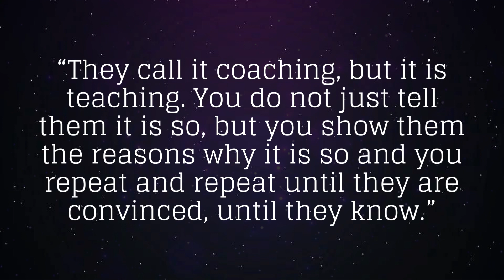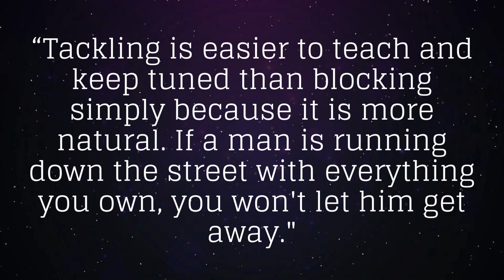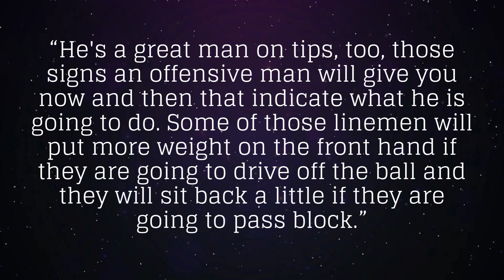Vince Lombardi: Motivational Quotes from a Legendary Coach and Inspirational Leader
In this video, we present a compilation of motivational quotes by Vince Lombardi that reflect his unwavering determination, leadership, and dedication to excellence. Join us as we honor the legendary Vince Lombardi.

In this powerful video, we bring you a collection of Vince Lombardi's most impactful quotes. Each quote embodies his coaching philosophy, emphasizing the values of teamwork, perseverance, and the pursuit of greatness. Get ready to be inspired, motivated, and empowered to achieve your best.

1️⃣ Teamwork and Unity: Discover quotes that underscore the importance of teamwork, unity, and the collective effort required to achieve extraordinary results on and off the field.
2️⃣ Excellence and Perfection: Uncover quotes that inspire a commitment to excellence, attention to detail, and the continuous pursuit of improvement as keys to success.
3️⃣ Discipline and Determination: Explore quotes that highlight the significance of discipline, dedication, and the mental fortitude to overcome challenges and achieve goals.
4️⃣ Leadership and Inspiration: Be inspired by quotes that exemplify Vince Lombardi's leadership qualities, emphasizing the power of inspiration and motivation in guiding others to greatness.
5️⃣ Winning and Success: Find quotes that reflect Vince Lombardi's winning mentality, reminding us of the rewards that come from hard work, sacrifice, and a relentless drive to succeed.

Join us as we celebrate the motivational wisdom of Vince Lombardi, embrace the principles of leadership and teamwork, and strive to apply his invaluable lessons to our own paths of success and achievement.